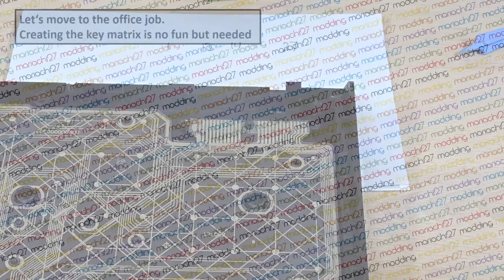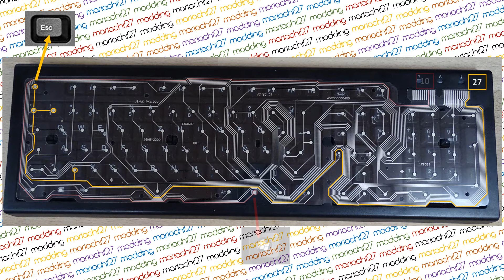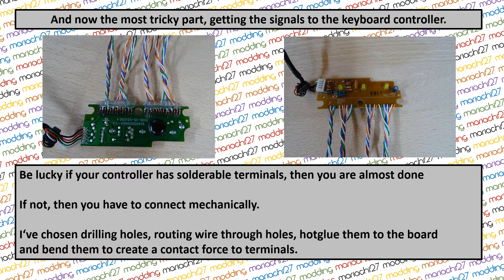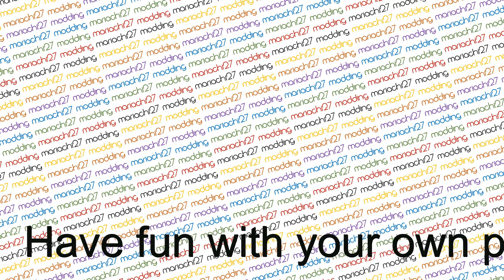Home Simulator – DIY Button box for (almost) free with up to 100 buttons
In this video I show you how you can create a cheap button box with lots of buttons possible, without the need to purchase a USB controller board like Arduino® or Bodnar®
The base is a keyboard, can be old and broken, as long as the controller works, all fine. You can use USB or PS/2 keybord and almost any kind of push buttons. You’ll get easily keyboards for free.
Hope, it’s the key to your DIY home simulator improvement.